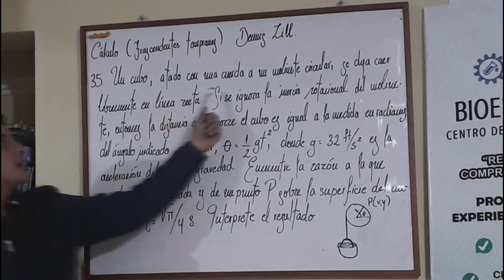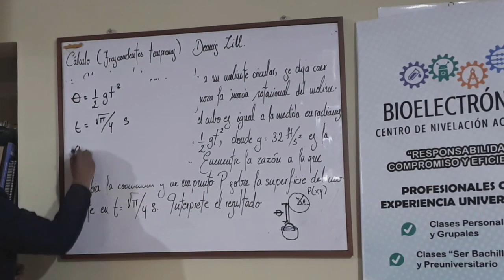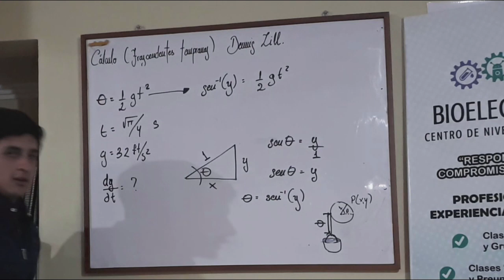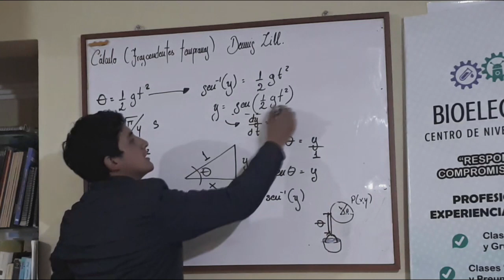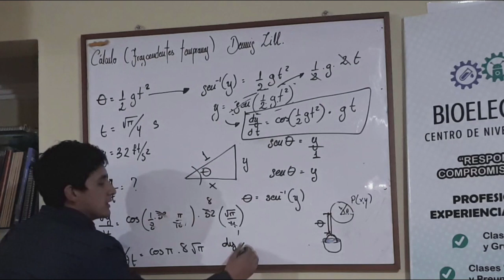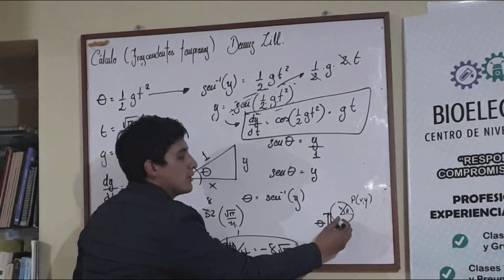CÁLCULO DIFERENCIAL | EJERCICIO 35, TRANSCENDENTES TEMPRANAS DE DENNIS ZILL | BIOELECTRONICA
Resolución de un ejercicio de cálculo diferencial
Libro del Cálculo (Trascendentes Tempranas) de Dennis Zill
BIOELECTRÓNICA a tu servicio.